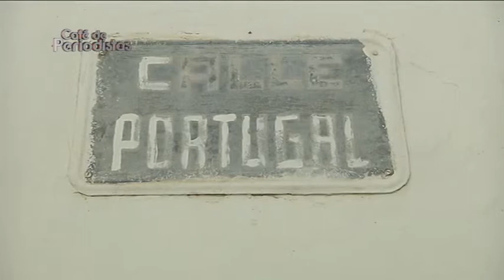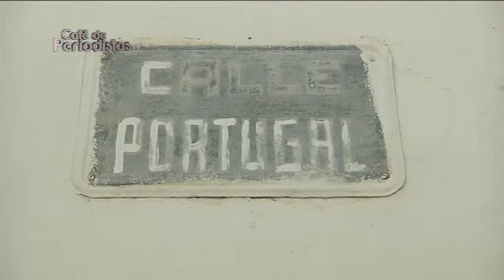Café de Periodistas 24/10/2018